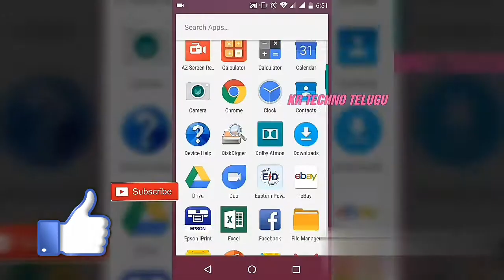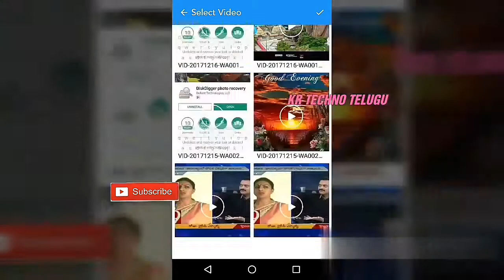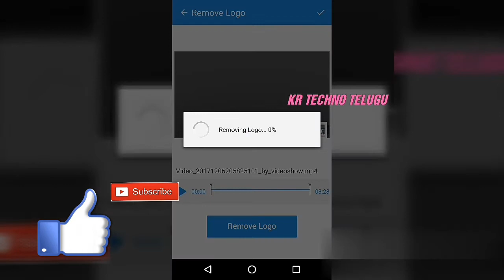How to remove video logo and watermarks?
Remove logos and watermarks in videos
Logo remover app